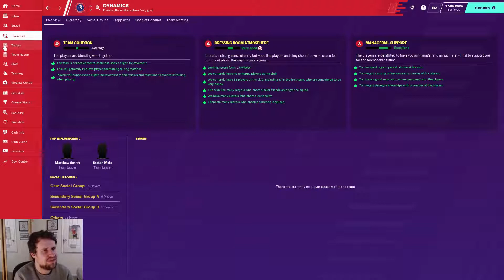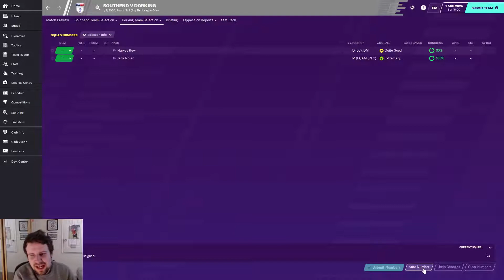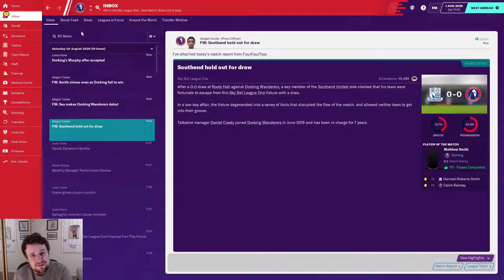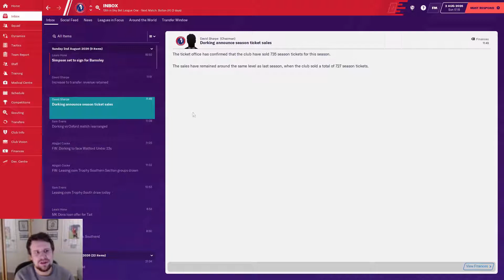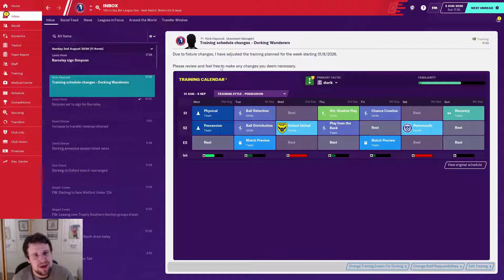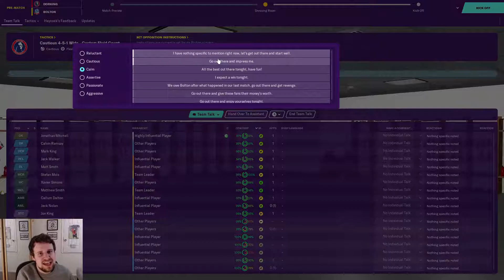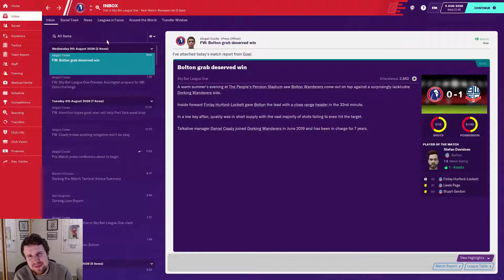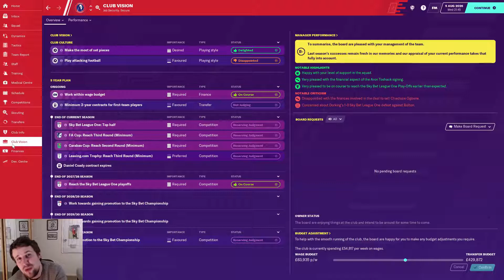FM20 | A Wandering Dork! | S8 E2 - FIRST GAME OF THE SEASON | Football Manager 2020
Welcome along to Season 8 Episode 2 of my FM20 story, A Wandering Dork. In this LLM series, we attempt to take Dorking Wanderers from non league to legendary status. In this episode, we play our first 2 games of the League One season, as we face Southend United and Bolton Wanderers with our new signings.